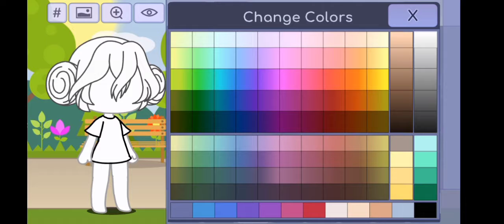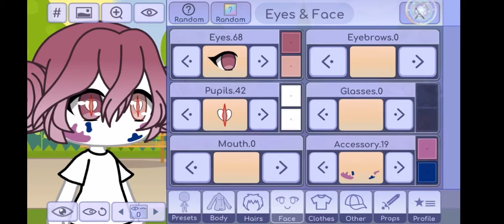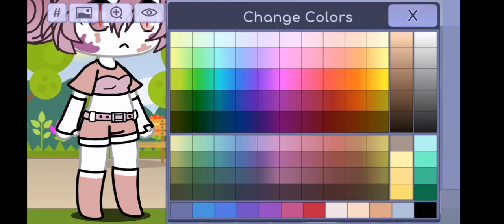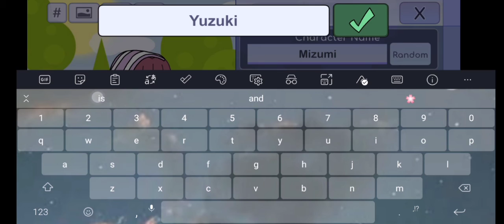how to makz an aesthetic o'c! sorry kung magulo konte.,.